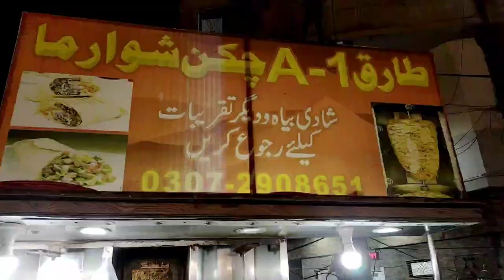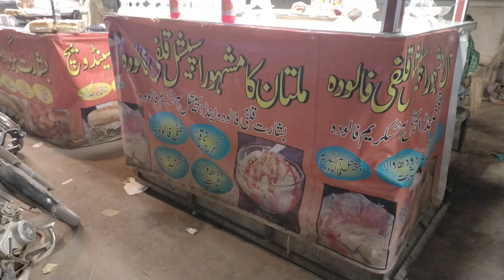Ayesha Manzil food street in Karachi | Food Ka karachi Ep.01 | foodie log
In This Video, we are at Ayesha Manzil food street and so much things like: Kaleji Burger,SADA Burger, and more.It's so amazing Experience  And Recommend you to come here and try Amazing Foods.

@RanaHamzaSaifRHS & @streetfoodpk please promote this food streets otherwise street food end in Pakistan 😢.

Ayesha Manzil food street
Kaleji Burger review
Momo's review
SADA Burger Review
Dodh Wala Sharbat review
Kulfi Falooda review
Shawarma review